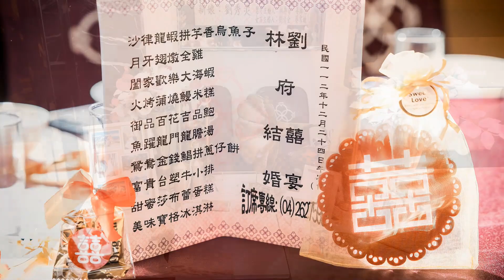2023.12.24政維❤️秀灵訂結之囍MV【婚禮攝影/台中清水成都】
MOMO Studio桃子攝影
攝影 : Johnson Wang 宏生